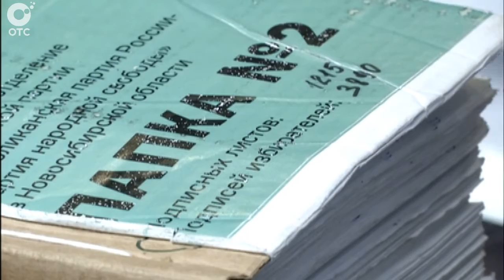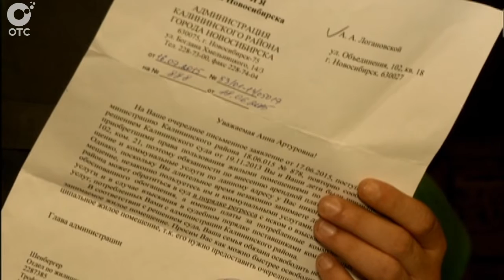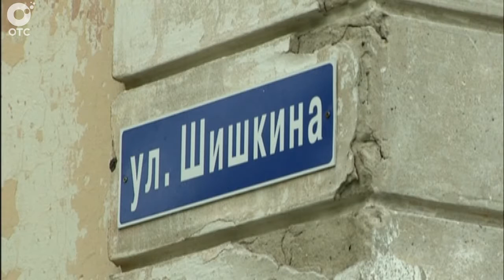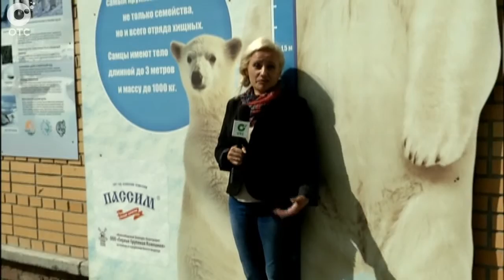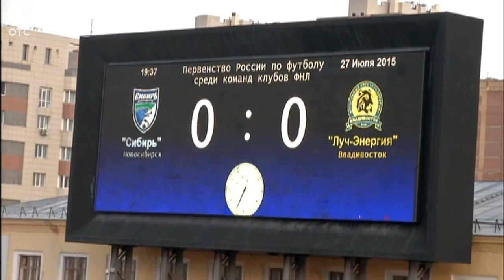ИТОГОВЫЙ ВЫПУСК НОВОСТЕЙ: 28 июля 2015